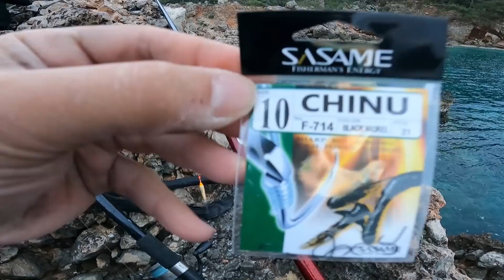Yakala Pişir Balık Avı !!! Gülmekten Balıkları Zor Yakaladık , Beklenen EFSANE Bölüm - 145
Çullutor Mehmet Reisle Balık Avı Maceramız
Bu serinin devamının gelmesini istiyorsanız lütfen yorumlarda belirtelim
Ben bu bölümde aşırı eğlendim sizinde izlerken çok güleceğinize eminim :D

Takım Bilgisi
5 mt Göl kamışı , çift iğne ( 10 numara sasame ) , 1,5 gr mantar
Yem : Ekmek İçi

Tolga Çalım ile Kıyı Balıkçılığı ve Kamp Hayatına hoşgeldiniz
Bölümler olarak veya vlog şeklinde Balık avı maceralarımı ve kamp hayatında neler yaptığımı sizlerle paylaşıyorum ve bunu yaparken inanılmaz keyif alıyorum. Umarım sizlerde izlerken oradaymış gibi keyif alırsınız

► İnstagram hesaplarımız

---3 Gün Solo Camping & Balık Tutarak Hayatta Kal Serisi---

►Camera  :  Go Pro Hero 9 Black  & 8 Black

Kamp yaşamını , doğayı ve balıkları inanılmaz seviyorum.
Heycanıma ortak olmanız ve oradaymışcasına izlemeniz için vlog şeklinde videolar çekiyorum.
Sizleri seviyorum kendinize iyi bakın